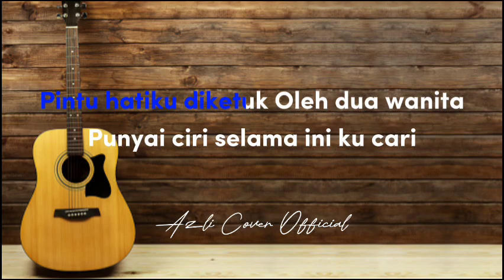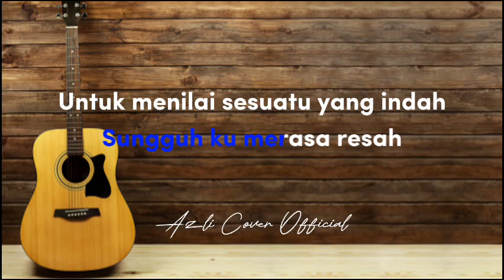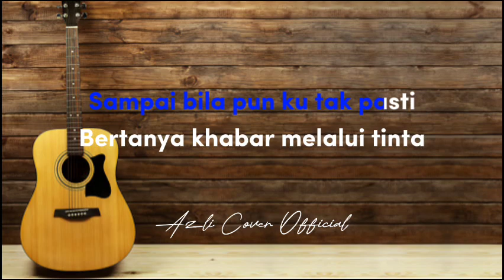Di sana menanti di sini menunggu - Ukays ( akustik karaoke | lower key )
Di Sana Menanti Di Sini Menunggu
Seumur hidup aku
Ini yang pertama
Pintu hatiku diketuk
Oleh dua wanita
Punyai ciri selama ini ku cari
Berbeza wajah ayunya tetap asli

Kalau ku pilih di sini
Apa kata di sana
Kalau ku pilih di sana
Di sini akan terluka
Perlukah aku pilih keduanya
Bahagi kasih adil-adilnya

Sungguh ku merasa resah
Untuk menilai sesuatu yang indah
Namunku ada pepatah
Yang aku gubah

Di sana hanyalah menanti
Sampai bila pun ku tak pasti
Bertanya khabar melalui tinta
Jarang sekali bertemu muka
Namunku tahu dia setia

Dan di sini tetap menunggu
Berada jelas di mataku
Kasih tak luak terhadap aku
Sanggup menunggu kata putusku
Sayang ketabahanmu menawanku